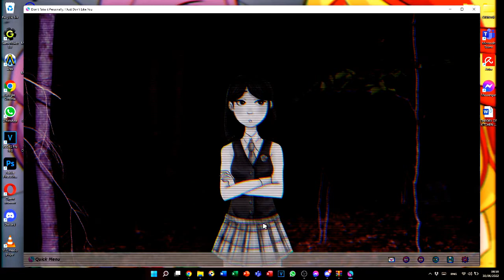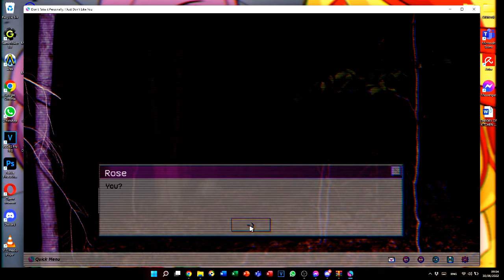Don't Take It Personally, I Just Don't Like You(itch.io Game)[GAMEPLAY] (Part 3)